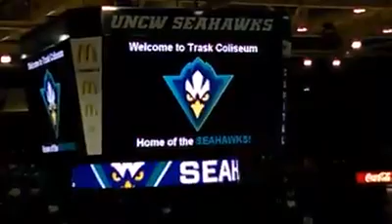UNCW Seahawk Men's Basketball Tipoff 2017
UNCW Seahawk Men's Basketball Tipoff